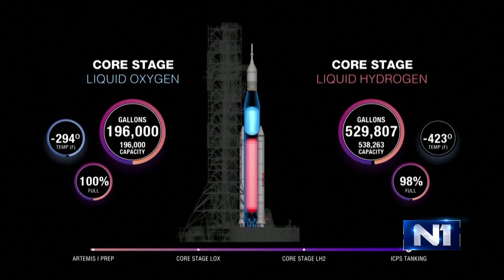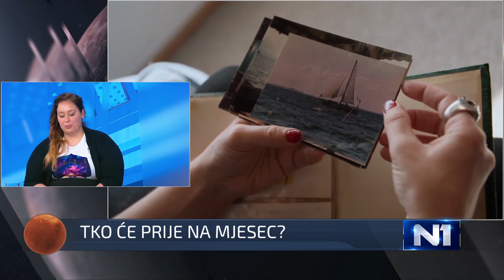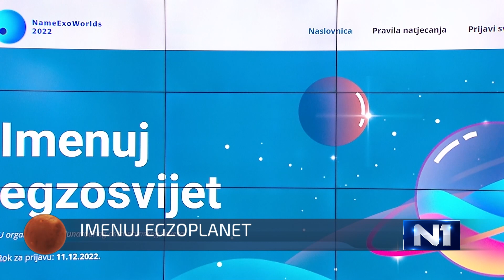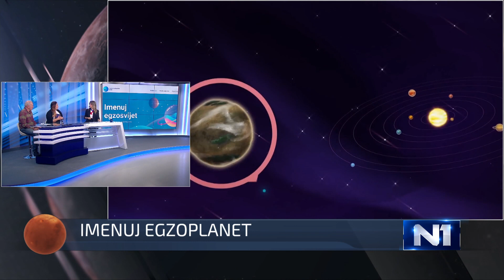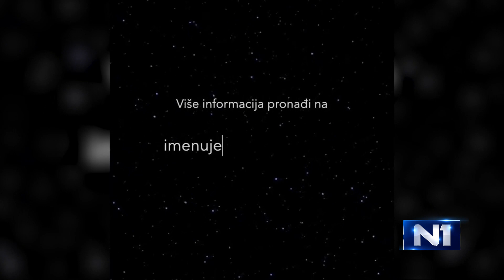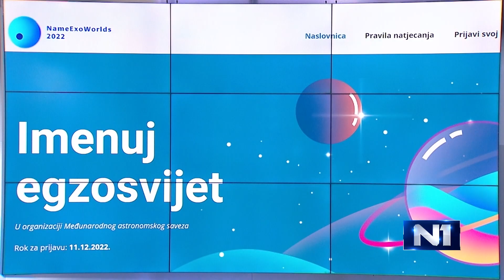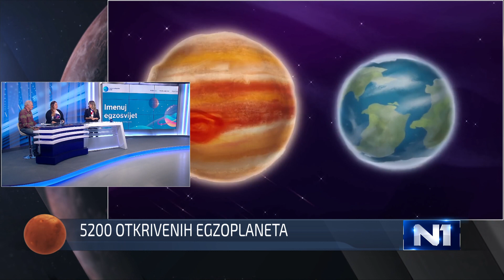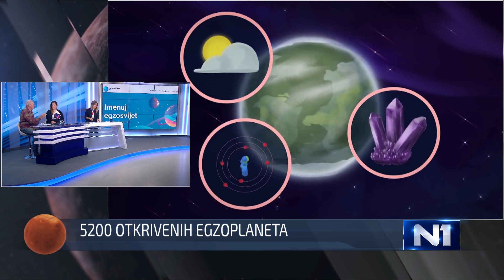TAJNE SVEMIRA (9. 12. 2022.)